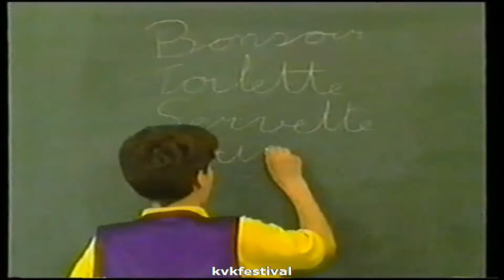Kinderen voor Kinderen Festival 1990 - Onze meester is een zombie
Gezongen door kinderkoor Mirakel uit Amersfoort.
Kan iemand mij helpen aan de tekst van dit liedje?